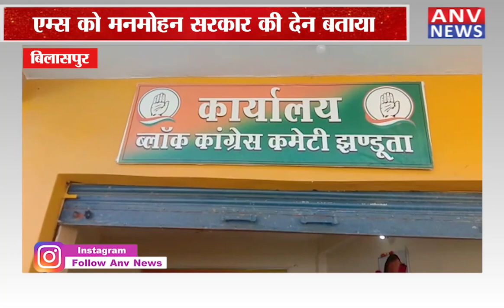बिलासपुर : एम्स को लेकर बोले एससीएसटी कोर कमेटी के सदस्य